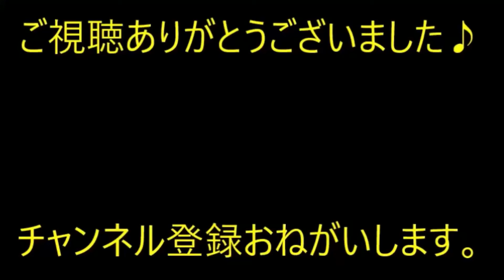【修羅場】義弟嫁は自分が学生時代にイジメ受けてた過去があるらしくて『子供がイジメられないように』お金をつぎ込んでいる。【痛快・スカッとジャパン】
※動画音楽
　LAMP BGM　様